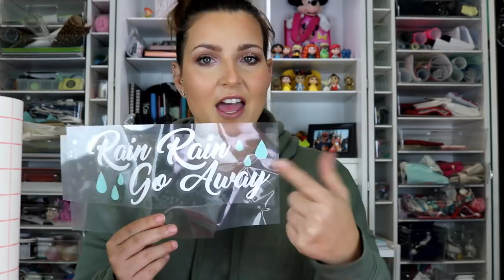Craftmas Episode 76: Decorating an Umbrella with HTV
99% of the vinyl I use on my channel is Specialty Materials Brands I have tried many kinds over the years, and they are my absolute favorite. The quality is top-notch, I have a video where I wash a shirt 50 times, and the vinyl still looks brand new. They have the most extensive range of products and colors around ( there are over 90 colors in the ThermoFlex Plus and GlitterFlex Ultra lines alone).  They also offer free product samples on their website, which you don’t see anymore. Trust me, request a sample because if you try it, you will know why I love it.

* I DO GET FREE PRODUCTS TO TEST SPECIALTY MATERIALS TO TEST, BUT I STILL PURCHASE 95% OF MY VINYL. I WILL ALWAYS TELL YOU WHAT YOU GET FOR FREE. *

Betsy's Bees (a fun place to hang out and share your crafts)

I can't thank y'all enough for sticking by me through hurricanes and health issues, and everything in between. It means the world to me all the love and support that I have received throughout the years.
XOXO,
Betsy
Specialty Materials, cuttincornersvinyl, Heat press Nation, Cuttin Corners Vinyl, heat press nation 16x20 signature series